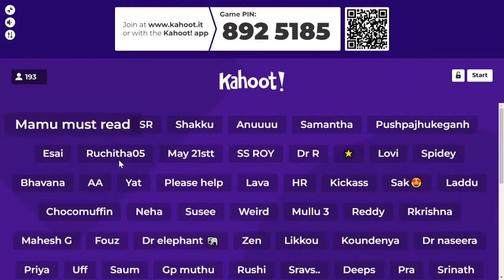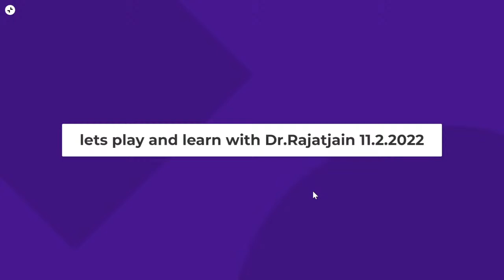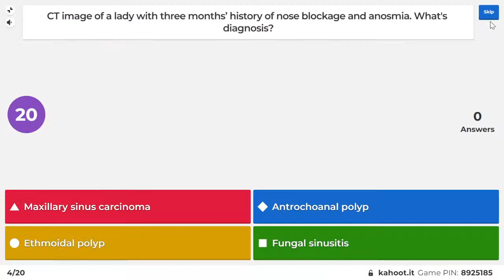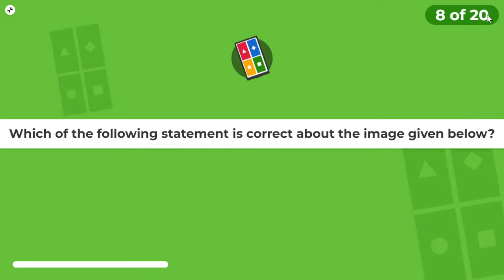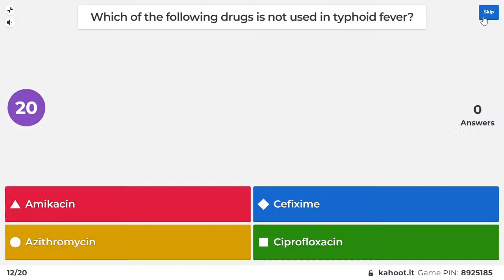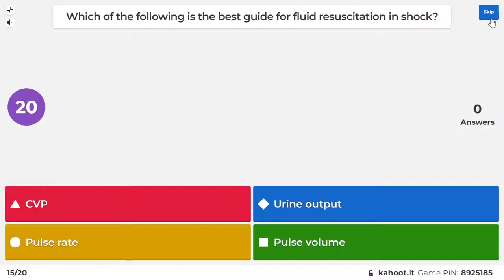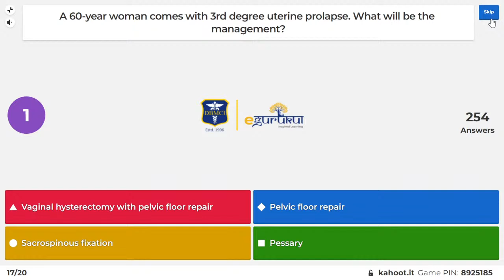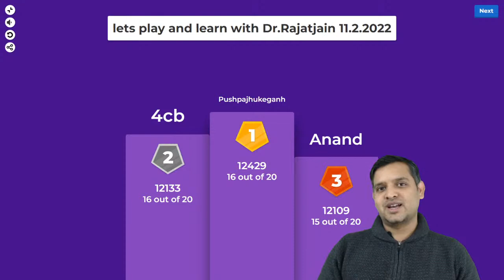Let's Play and Learn | Part-26 | A Quiz based on PYQs of NEET PG and INI CET | Dr. Rajat Jain | TTP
Hello Doctors!!

Attempt Previous Year MCQs quiz today (11th February 2022) at 9:30 pm with Dr. Rajat Jain.

- Live streaming of the quiz will start at 9:30 pm today (11th February 2022)